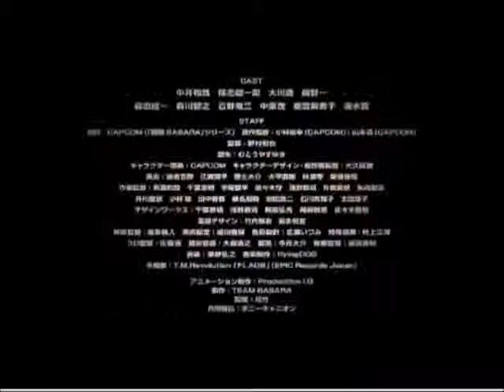Sengoku Basara -- The Last Party